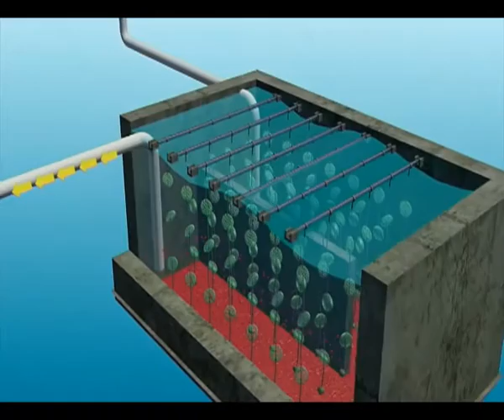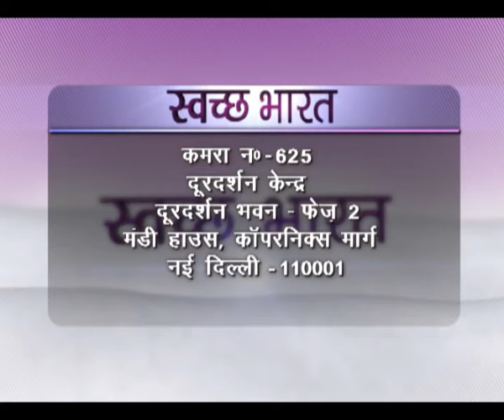Swachh Bharat - Drinking Water and Sanitation in rural areas - Ep # 234